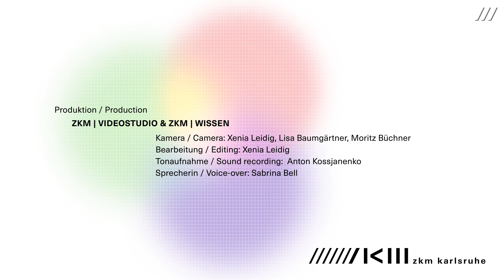Edmund Kuppel | Verschiebungen